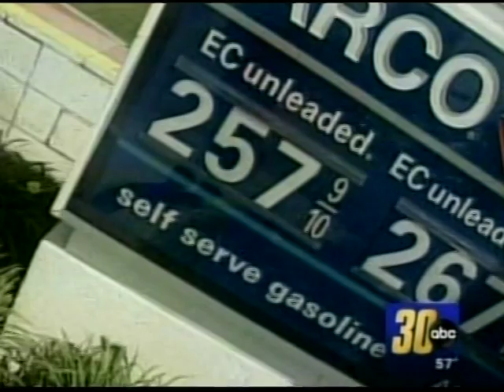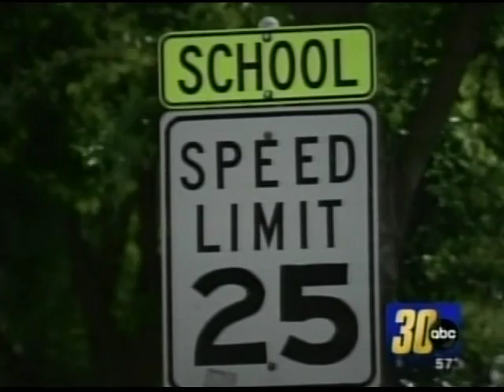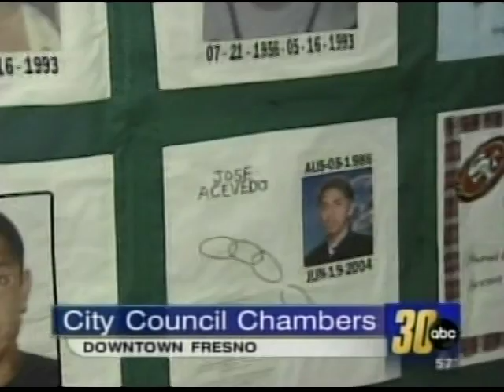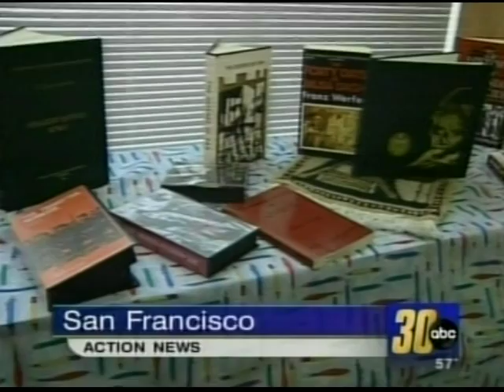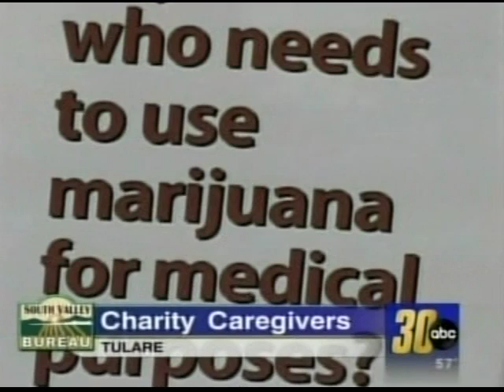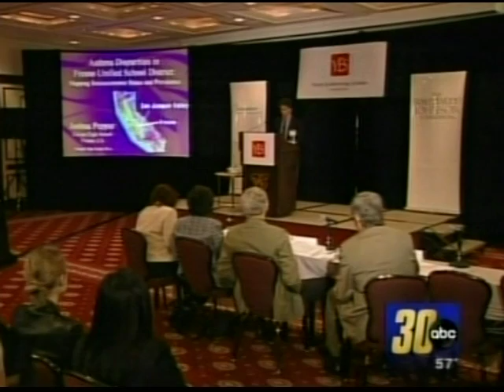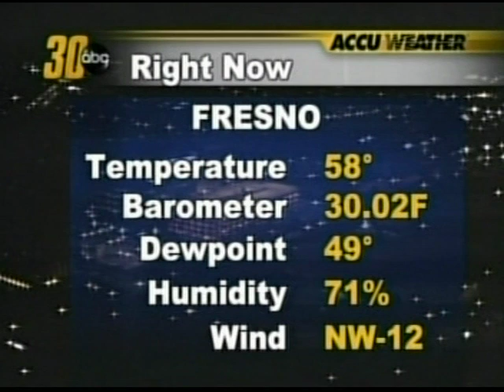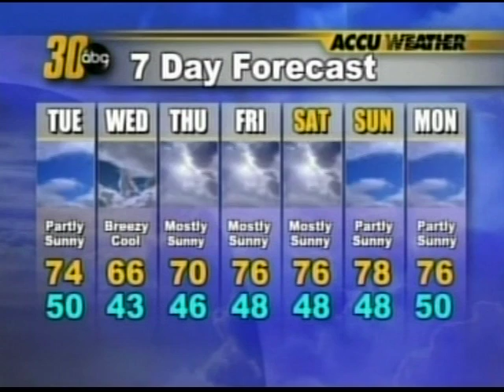KFSN-TV 11pm News, April 11, 2005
Weeknight newscast from the ABC O&O in Fresno, CA. Some commercials are included. A few seconds of the top story are missing due to a tape glitch.